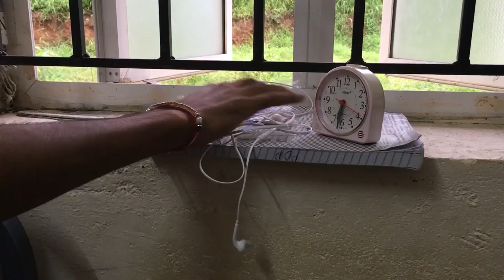Haunted Wheels - Trailer | IIT PALAKKAD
⁠⁠⁠Busy with their hostel life, students never knew what was going on.Something weird, somewhat horrifying was happening.Was it a just a coincidence or some supernatural series of events ?

Five friends set out to find the truth when one of them gets victimized.

Watch the trailer to find out more.

All the shots are taken in IIT PALAKKAD campus.
Trailer edits Gaurav chettiwal and Iqbal